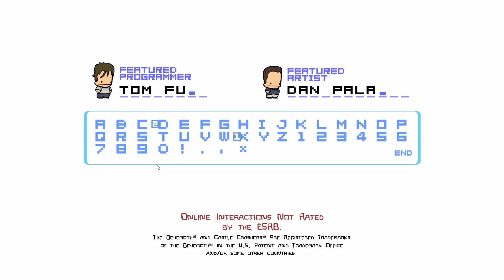Castle Crashers Remastered: Orange Knight Magic Run - Part 1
This was the first stream with my new internet connection and it seemed to do way better than ever before.  Hopefully the days of dropped frames and disconnects are over.  To celebrate, I tested with Castle Crashers.

I had messed around with a previous save file and discovered I had basically already had all the animals found and nearly all of the weapons.  My copy for Steam does have the additional DLC packs.

Along with being a Remaster version of the original 2008 Xbox 360 game, I did additional texture and anti-aliasing to further increase the image/gameplay.

I'll come back to this game as another "go-to" for general streams since there is a ton of repeatability with all of the different unlockable characters to play as.

I believe the last time I played this game on Xbox 360 was 2009 and the Steam version was 2015, so I look kind of lost here in gameplay.  I edited it for YouTube to remove a lot of that from the Twitch live version.

All other video platforms:
►Odysee - Follow the YT Mirror Backup:

Help support at no additional cost through your Amazon Prime (and watch ad-free on Twitch):

Twitch channel subscriptions made with Prime Gaming do not auto-renew.

0:00 Stream Launch
0:09 Game Launch
0:51 Blacksmith
2:14 Home Castle
2:27 Castle Keep
5:33 Level Up select
5:51 Barbarian War
14:50 Barbarian Boss
20:08 Level Up select
21:04 End of Stream